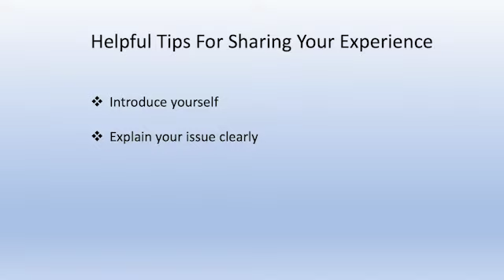Using Enrollee Experiences to Improve Medicaid Plans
This video offers an example of how a Member Advisory Committee member can share their experience with the Medicaid Managed Care Company. Email rebecca at ncjustice dot org if you have any questions.